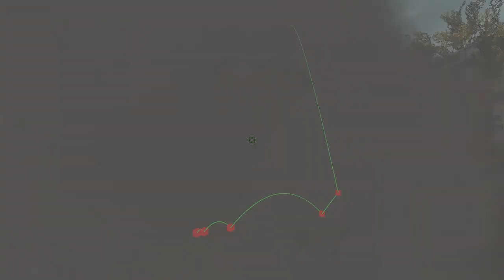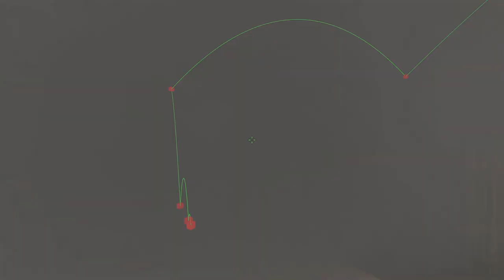CS:GO Overpass - B Bombsite smoke guide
We're back at it with one more smoke guide, this time about B site on Overpass! There are 2 maps left: Cobblestone and Train, which one of those you want to see featured in the next episode?